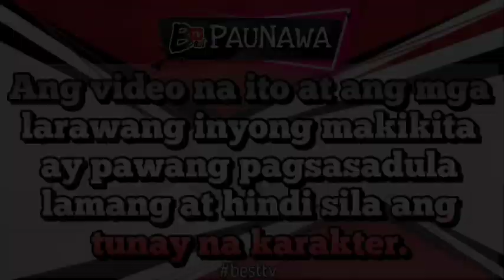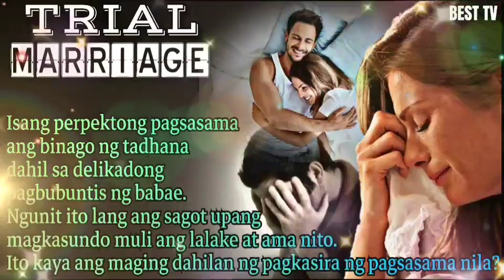ANG PAGTATANONG NG INA NI MARKY TUNGKOL SA PAGBUBUBTIS NG ASAWA. IPAGTATAPAT NA KAYA NILA?! PART 3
Isang perpektong pagsasama ang binago ng tadhana dahil sa delikadong pagbubuntis ng babae. Ngunit ito lang ang sagot upang magkasundo muli ang lalake at ama nito. Itataya nya kaya ang perpektong pagsasama nila para sa pamilya ng asawa?